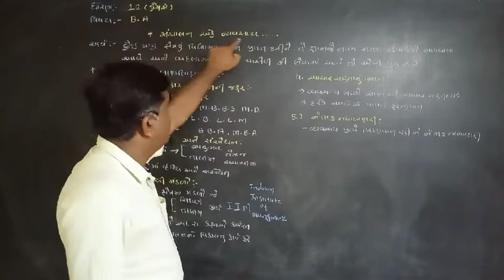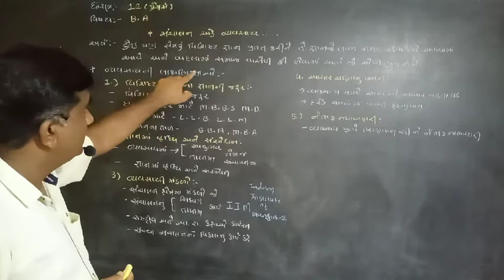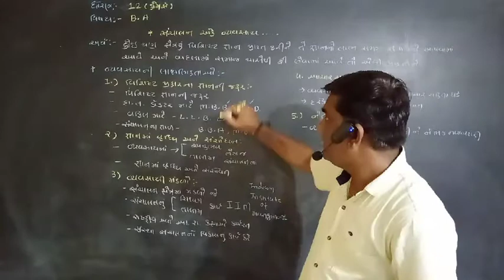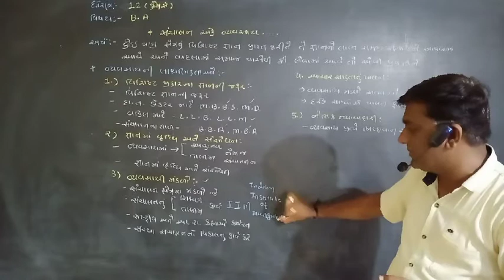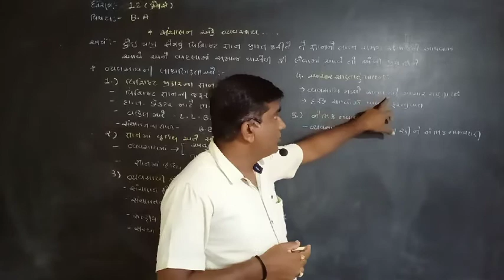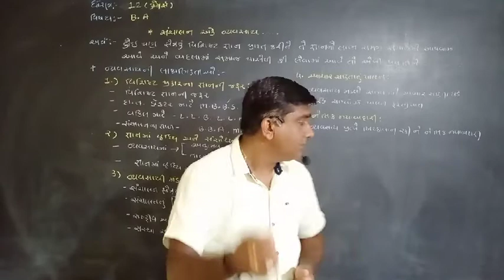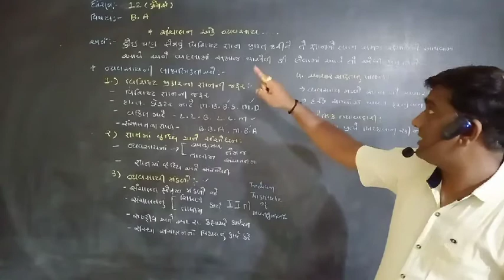D. Chauhan Sir ધો-૧૨ કોમસૅ B. A. યુનિટ -૧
સંચાલન એક વ્યવસાય .